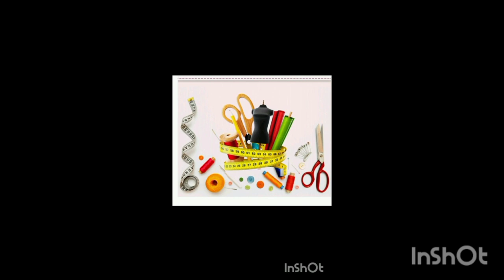How To Cut & Sew a Joggers/Carrot trouser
cutting and sewing of joggers/ carrot trouser

picture source🌹Pinterest